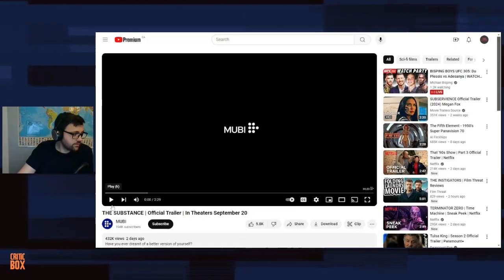THE SUBSTANCE | Official Trailer Reaction and Review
Jarrod reacts and shares his thoughts on the magnificently creepy new trailer for The Substance starring Demi Moore and Dennis Quaid.
In this visionary feminist body-horror film, aging Hollywood actress Elisabeth Sparkle (played by Demi Moore) faces a desperate career crisis. Fired from a TV network for being “too old,” she stumbles upon a sinister sci-fi body-enhancement program called The Substance. Injecting herself with its mysterious concoction, Elisabeth undergoes a spine-tingling transformation, emerging as a perfect, vibrant version of herself—now portrayed by Margaret Qualley.
As the new “Sue,” she conquers the world, hosting her own workout show, “Pump It Up with Sue.” But there’s a catch: Elisabeth and Sue must trade off, alternating weeks in control. It’s a twisted blend of “Dr. Jekyll and Mr. Hyde” meets the trillion-dollar culture of cosmetic enhancement.
Director Coralie Fargeat delivers a magnificently tasteless horror comedy, channeling grindhouse aesthetics with a dash of Kubrick. Shocking, resonant, and weirdly fun, “The Substance” is a must-watch for fans of boundary-pushing cinema.